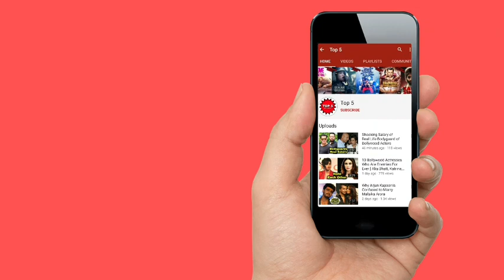Prabhas Speech on Muslim Sisters and Brothers Masha'Allah | मुसलमानों को यह वीडियो देखना चाहिए